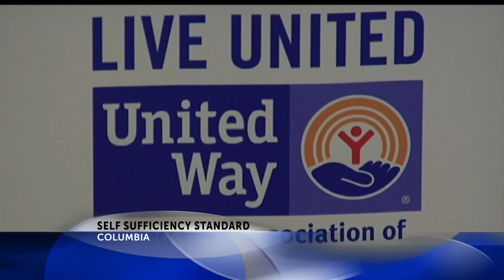New report reveals real cost of sustaining a family in South Carolina